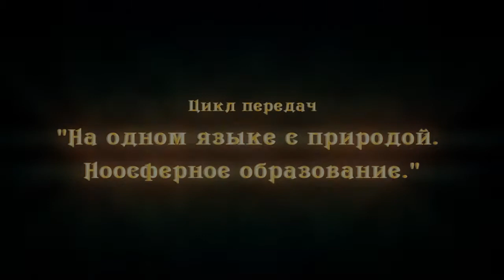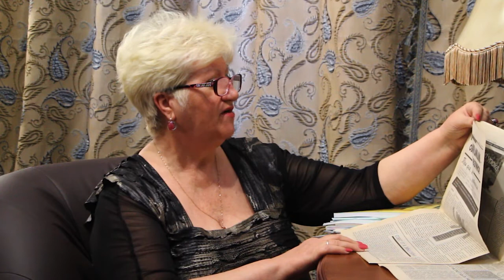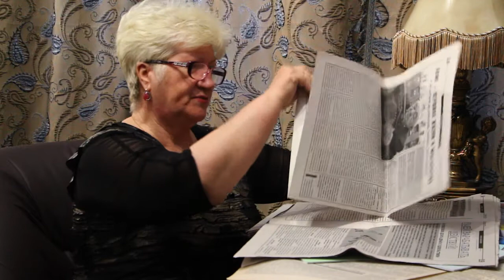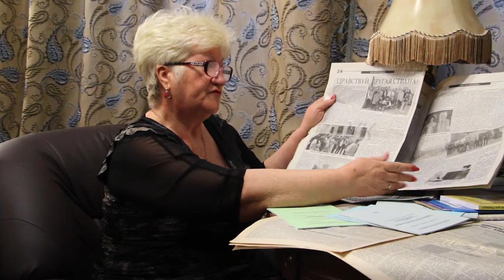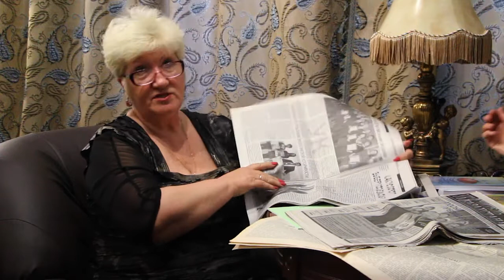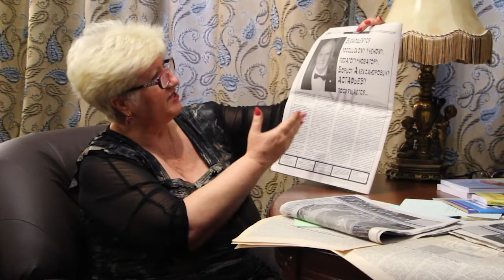Эксперимент по внедрению ноосферного образования в Казахстане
В этом видео руководитель эксперимента по внедрению ноосферного образования в Казахстане, доктор психологических наук Милованова Валентина Дадановна рассказывает о том, как проходил этот эксперимент.

Педагогическая система ноосферного образования существенно повышает и улучшает здоровье учеников и учителей, а также повышает успеваемость, мотивацию к учёбе, развивает творческое мышление и направляет его на благо природы и человека. Принципиальной особенностью этой системы является то, что она построена в соответствии с требованиями психофизиологии детского организма и на основе Законов Мира.
Книги по ноосфенрому образованию можно найти на сайте родович.рф в разделе "образование" или пройдя по ссылке